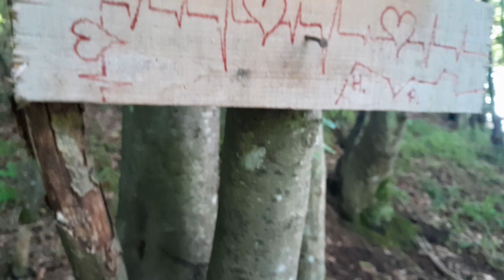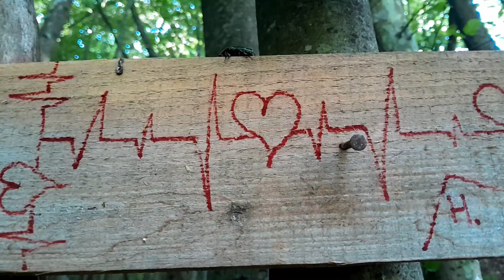Preokret 3 || Opstanak u izgubljenoj iluziji